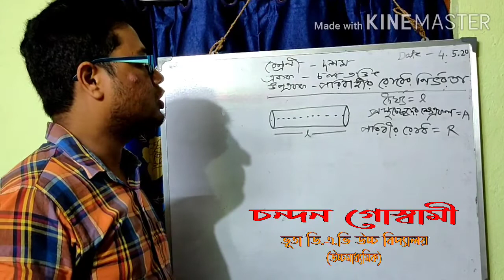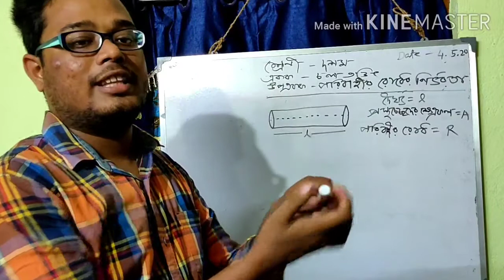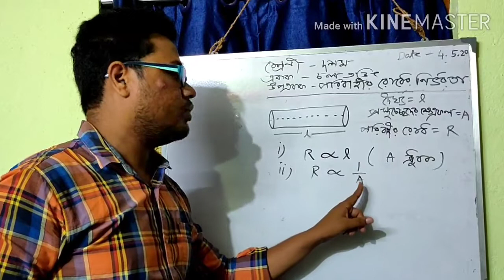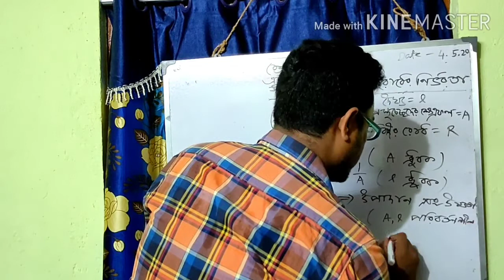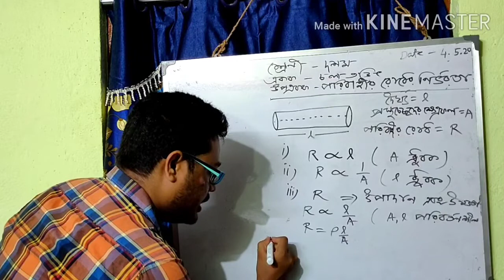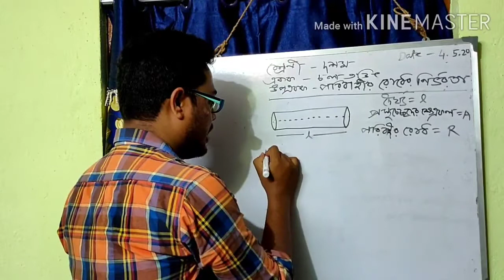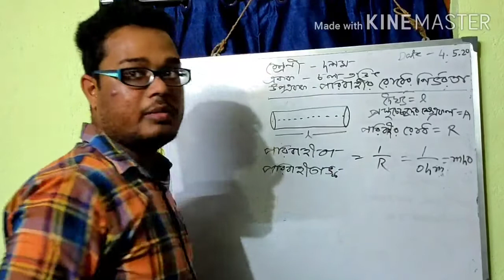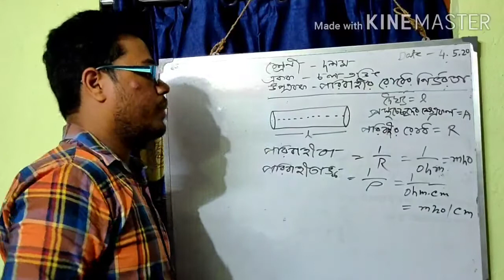দশম শ্রেণীর ভৌতবিজ্ঞান। চলতড়িৎ-৭। পরিবাহীর রোধের নির্ভরতা। চন্দন গোস্বামী।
দশম শ্রেণীর ভৌতবিজ্ঞান। চলতড়িৎ। পর্ব-৭। পরিবাহীর রোধের নির্ভরতা। চন্দন গোস্বামী।